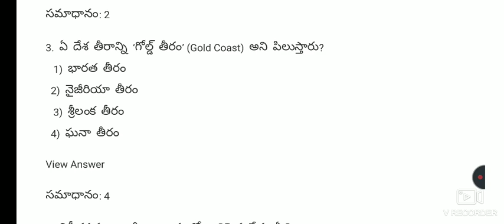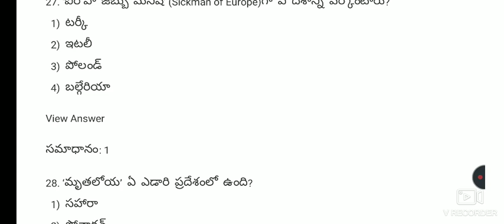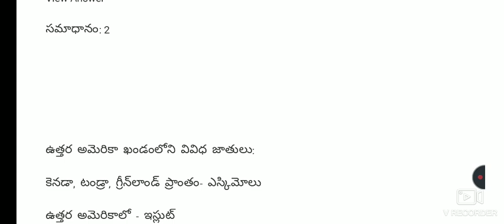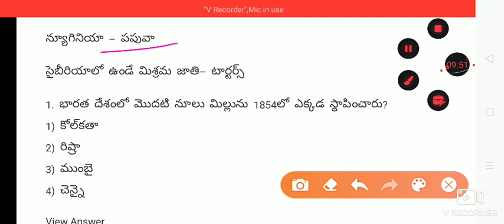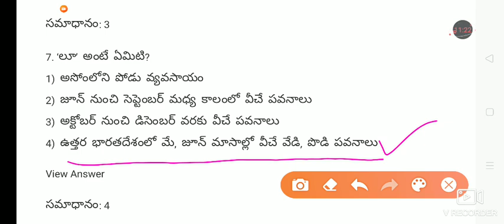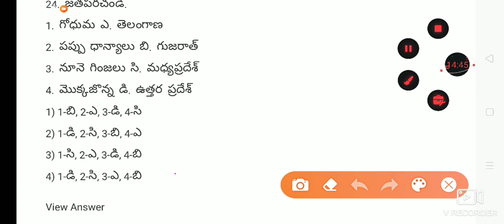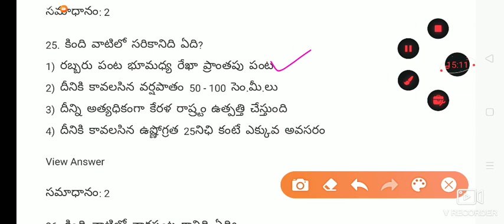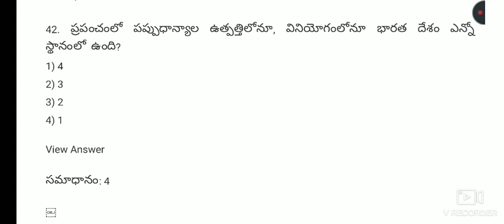Geography important top 100 questions/Appsc -Tspsc/RRB/RRC/DSC/Group 2/P.C/S.I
Most important geography questions for all competitive exams for APPSC and TSPSC.
Geography for RRB NTPC, RRC group D.
Geography questions for DSC.
Geography bit bank for group 2 APPSC and TSPSC.
Geography important and expected questions.